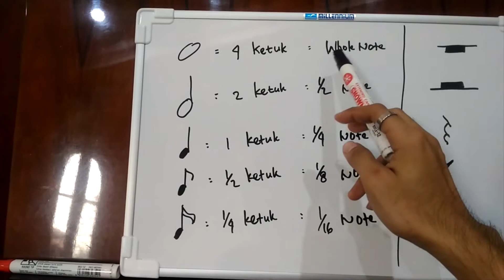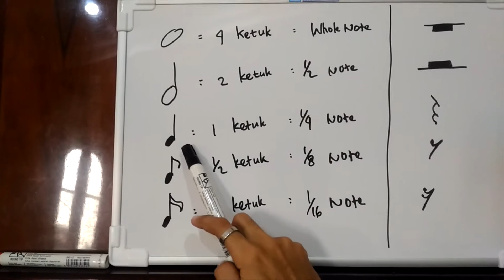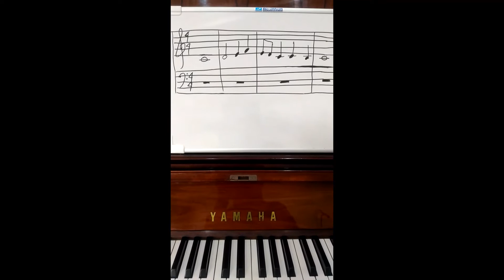JENIS NOT BALOK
Hi guys.. kali ini saya mau share jenis not balok yang bisa kita mainkan pada piano. langsung aja check this video.